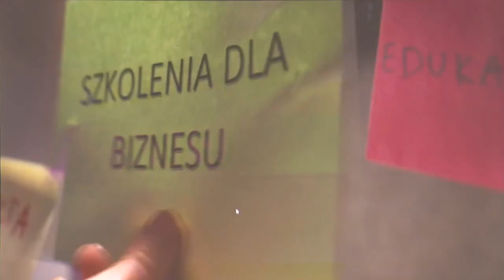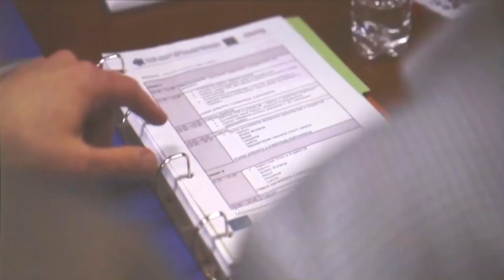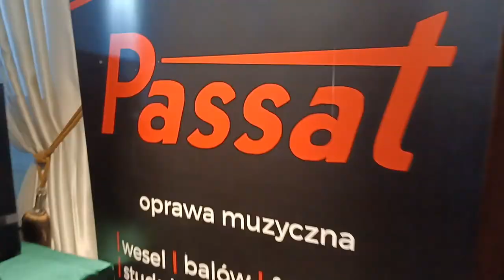Członkowie i sympatycy BPIG bawili się wspólnie na balu karnawałowym